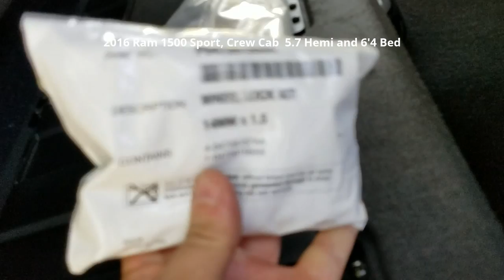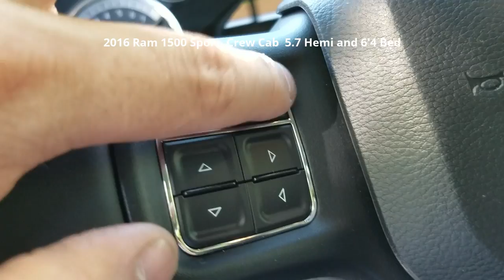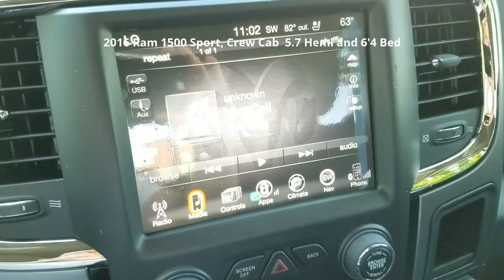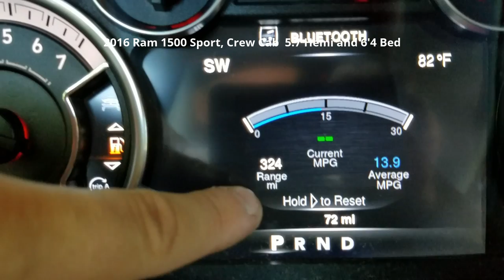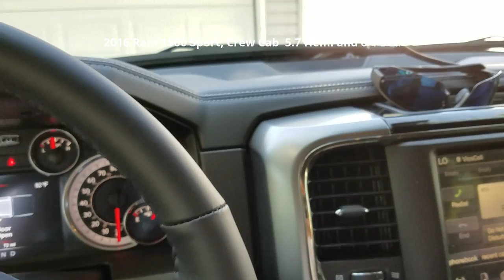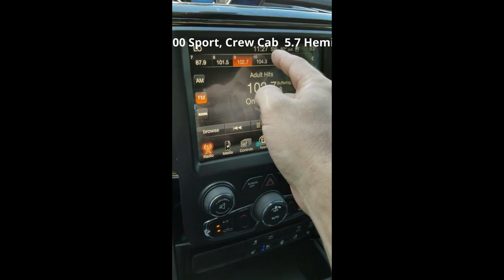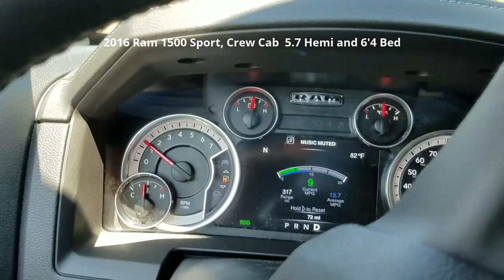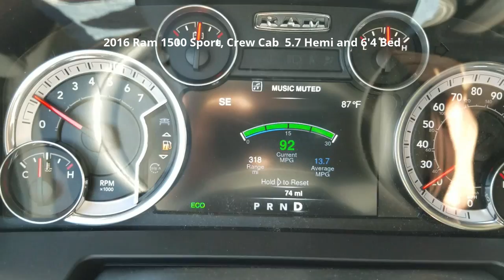2016 Ram 1500 Sport Review Detailed Walk Thru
2016 Ram 1500 Black Sport Crew Cab 4x4 6'4 Bed Review of exterior, interior, features, radio, take it for a test drive, etc.

I'll be adding a tonneau bed cover soon and will add a video explaining the benefits and showing how and I'll also be doing a plasti-coat of the rims painting them two tone black and brushed aluminum. Check back for those videos soon.

Thanks for following and liking my vids, I'll keep adding more.